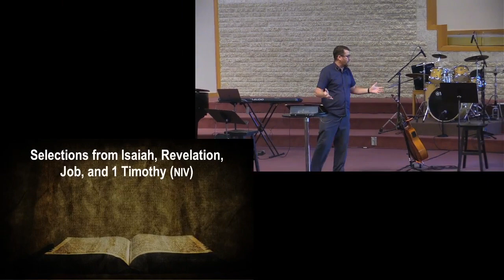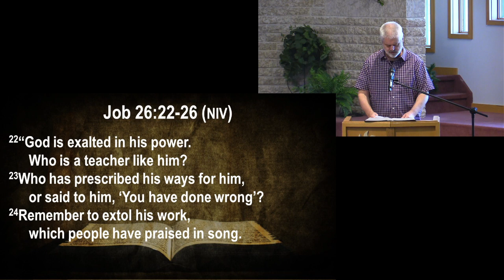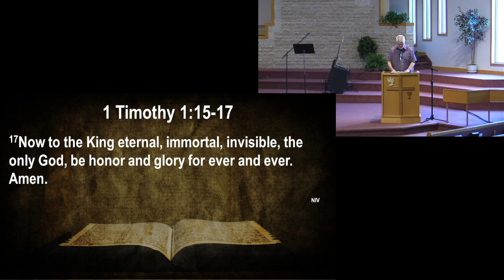Aseity Eternal Thinking